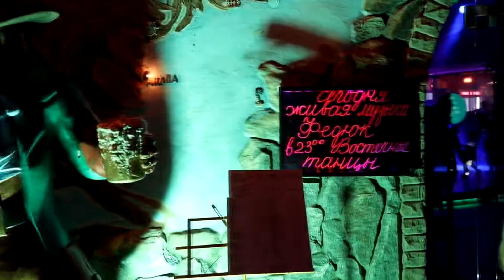Анапа за 3 минуты !!!